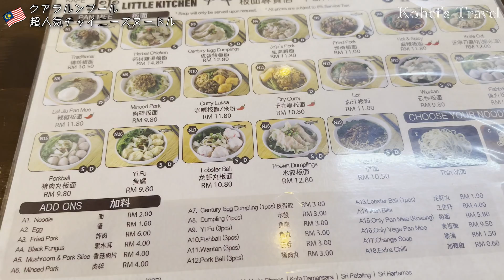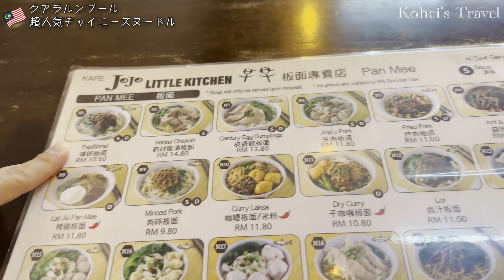クアラルンプールに行ったら絶対食べるべき【チャイニーズヌードル】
今回はマレーシアのクアラルンプールにあるチャイニーズヌードル屋さんを訪れました！
マレーシアを訪れる際の参考になると嬉しいです！！

コメントも全て読ませていただいていますので、コメントいただけると嬉しいです！

他にも東南アジアの国を紹介しています！